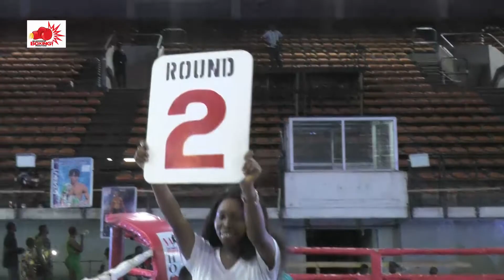MOHAMMED RAZACK VS ADENIJI MOJEED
If you're in a stress out mood then Rumble in the Hood is a quick remedy to make you stress free.
Its a big boxing show for all stars in Africa